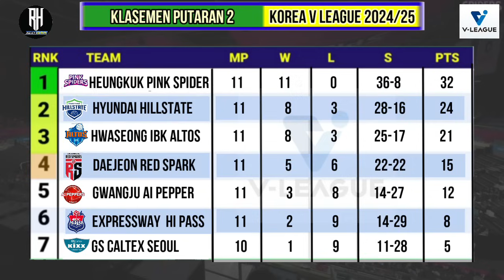Hasil Liga Voli Korea 2024 Hari ini~AI PEPPER VS PINK SPIDERS~Klasemen & Top Skor Voli Korea Terbaru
Hasil Liga Voli Korea 2024 Hari ini~AI PEPPER VS PINK SPIDERS~Klasemen & Top Skor Voli Korea Putri Terbaru

Jadwal Liga Voli Korea 2024~Jadwal Lengkap Korean V League 2024/2025 Putaran 2~Live Tvri

Jadwal Liga Voli Korea 2024 Hari ini~Red Sparks vs Hi Pass~Klasemen & Top Skor Terbaru~Live Tvri

Jadwal Red Spark Voli Liga Korea 2024~Korean V League 2024 Putaran 2~Live Tvri

Daftar Top Skors Sementara
1.Victoria Danchak ( Ibk Altos ) : 312 Poin
2.Momma Bassoko ( Hillstate ) : 247 Poin
3.Megawati Hangestri ( Red Sparks )  : 232 Poin
4..Vanza Bukilic ( Red Spark ) : 217 Poin
5..Merelin Nikolova ( Hi Pass ) : 205 Poin
6.Kim Yeon-kyung ( Pink Spider ) :201 Poin
7.Gyselle Silva ( Gs Caltex ) : 192 Poin
8.Tutku Burcu Yüzgenç ( Pink Spiders ) : 183 Poin
9.Kang So-hui ( Hi Pass ) : 176 Poin
10.Stefani Wailer ( Gs Caltex ) : 161 Poin

Jadwal Liga Voli Putri Korea 2024 Putaran 2
Rabu, 13 November - 17.00 WIB:
Gwangju AI PEPPERS 0-3 Hyundai Hillstate
Kamis, 14 November - 17.00 WIB:
IBK Altos 3-1 GS Caltex
Jumat, 15 November - 17.00 WIB:
Pink Spiders 3-1 Gimcheon Hi-Pass
Sabtu, 16 November - 14.00 WIB:
Hyundai Hillstate 3-1 Red Sparks
Minggu, 17 November - 14.00 WIB:
IBK Altos 3-0 AI PEPPERS
Selasa, 19 November - 17.00 WIB:
Gimcheon Hi-Pass 3-1 GS Caltex
Rabu, 20 November - 17.00 WIB:
Red Sparks 0-3 Incheon Pink Spiders
Kamis, 21 November - 17.00 WIB:
Suwon Hillstate 2-3 IBK Altos
Jumat, 22 November - 17.00 WIB:
Gwangju AI PEPPERS 3-2 Gimcheon Hi-Pass
Sabtu, 23 November - 14.00 WIB:
GS Caltex KIXX 2-3 Red Sparks
Minggu, 24 November - 14.00 WIB:
Incheon Pink Spiders 3-1 Suwon Hillstate
Selasa, 26 November - 17.00 WIB:
Gimcheon Hi-Pass 0-3 IBK Altos
Rabu, 27 November - 17.00 WIB:
Red Sparks 1-3 Gwangju AI PEPPERS
Kamis, 28 November - 17.00 WIB:
GS Caltex KIXX 1-3 Incheon Pink Spiders
Jumat, 29 November - 17.00 WIB:
Gimceon Hi-Pass 1-3 Suwon Hillstate
Sabtu, 30 November - 14.00 WIB:
IBK Altos 0-3 Red Sparks

Desember 2024:
Minggu, 1 Desember - 14.00 WIB:
Gwangju AI PEPPERS vs Incheon Pink Spiders
Selasa, 3 Desember - 17.00 WIB:
Suwon Hillstate vs GS Caltex KIXX
Rabu, 4 Desember - 17.00 WIB:
Red Sparks vs Gimcheon Hi-Pass
Kamis, 5 Desember - 17.00 WIB:
Incheon Pink Spiders vs IBK Altos
Jumat, 6 Desember - 17.00 WIB:
Gwangju AI PEPPERS vs GS Caltex KIXX

DAFTAR OFISIAL:
Pelatih: Ko Hee-jin
Asisten pelatih: Kim Jung-Hwan, Lee Kang-Joo, Gong Tae-Hyun
DAFTAR PEMAIN:
1 Kang Da-Yeon (outside hitter)
2 An Ye-Rim (setter)
3 Yeum Hye-Seon (setter)
4 Jeon Da-Bin (outside hitter)
5 Noh Ran (libero)
6 Park Eun-Jin (middle blocker)
7 Son Hye-Jin (setter)
8 Megawati Hangestri Pertiwi (opposite) - Indonesia
10 Park Hye-Min (outside hitter)
11 Gwak Seon-Ok (outside hitter)
12 Lee Ye-Dam (middle blocker)
13 Jeong Su-Ji (libero)
14 Kim Chae-Na (setter)
15 Lee Seon-Woo (outside hitter)
16 Shin Eun-Ji (opposite)
17 Jung Ho-Young (middle blocker)
18 Lee Ji-Soo (middle blocker)
19 Pyo Seung-Ju (outside hitter)
20 Choi Hyo-Seo (libero)
33 Vanja Bukilic (opposite) - Serbia